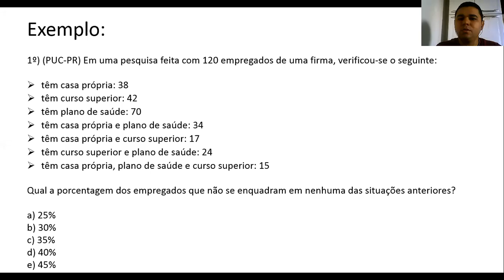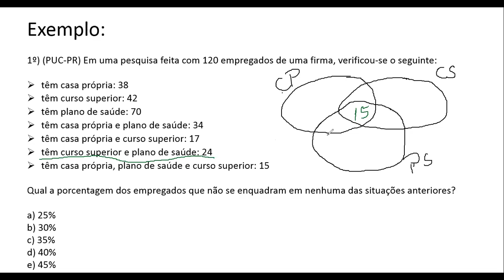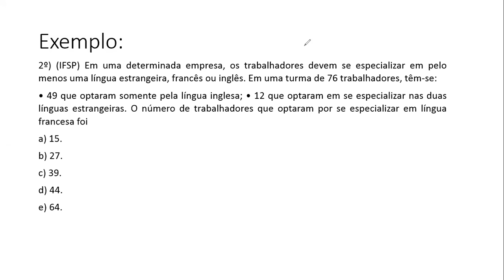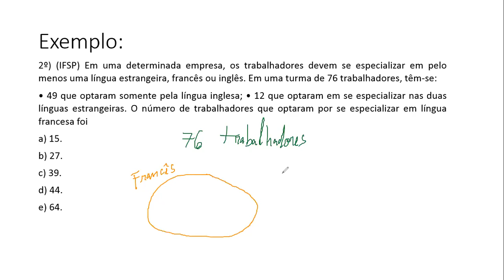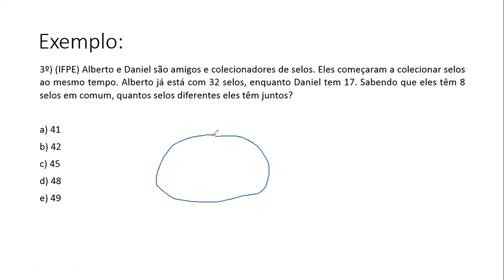Matemática Básica - 3º Ano - 23/11/2020 - Diego